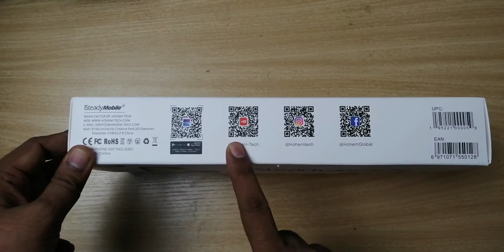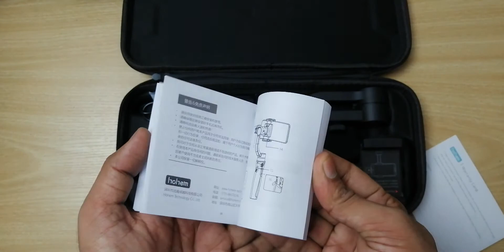Best Budget iSteady Mobile Plus 3-Axis Gimbal Stabilizer for Smartphones Review & Footage!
This isiSteady Mobile Plus 3-Axis Gimbal Stabilizer for Smartphones called iSteady Mobile Plus, from Hohem.
Check out the unboxing, app overview, setup, review and sample footage from this tech!